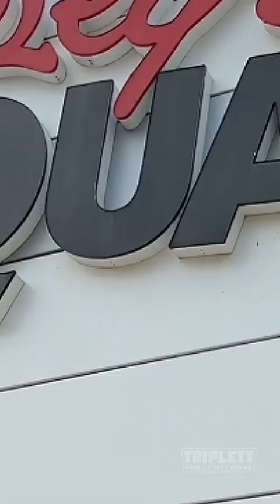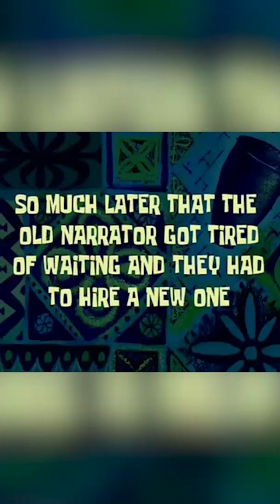Traveled across the Country: Time to meet our editor!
Our editor has worked for us for over 3 years and we have never met each other. She is flying to Toronto so I am going to fly out and meet her! Come with me to surprise her!

YOU CAN FOLLOW OUR OTHER ACCOUNTS TOO.

VLOGS EDITED BY @muryumijaz